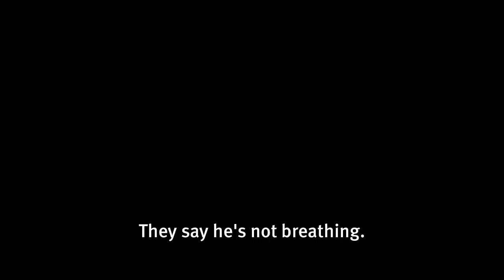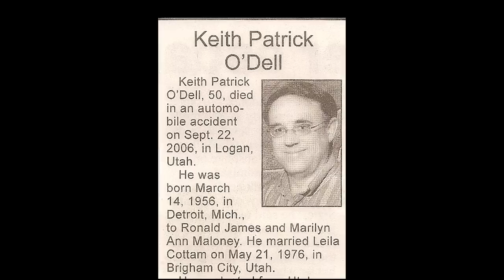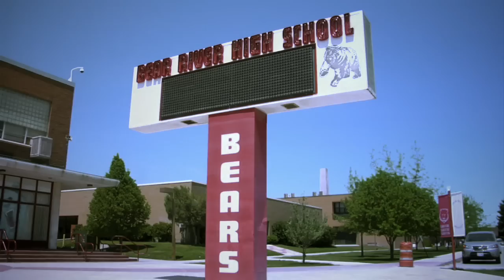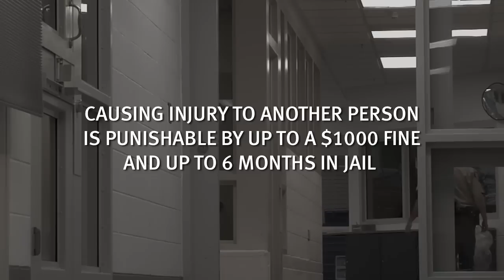Zero Fatalities: Reggie Shaw's Story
This video tells the story of Reggie Shaw, a Utah native who killed two men because he was texting and driving. It is illegal to text and drive in Utah and it puts your life and the lives of others at risk. It can wait.